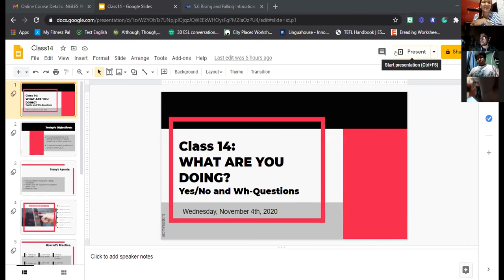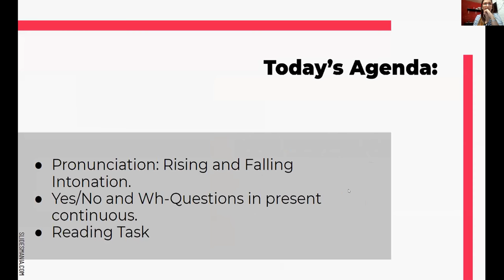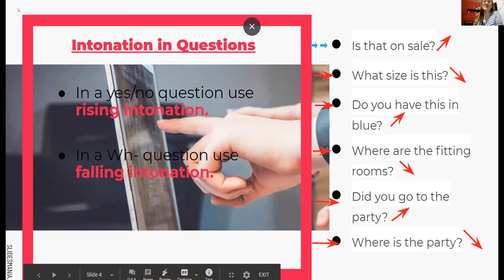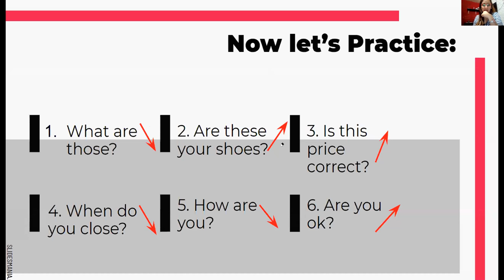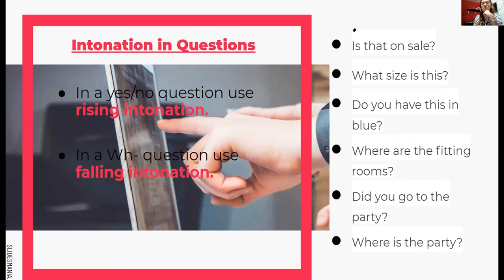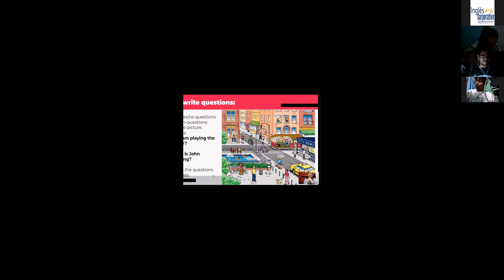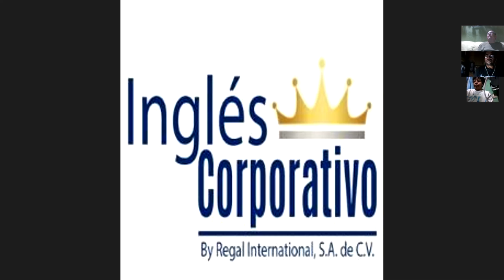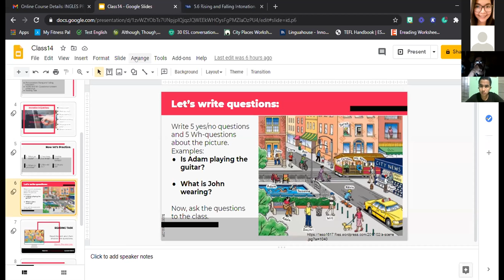Ingles Corporativo-Class 14-Rising and Falling Intonation in Yes/No and Wh-Questions